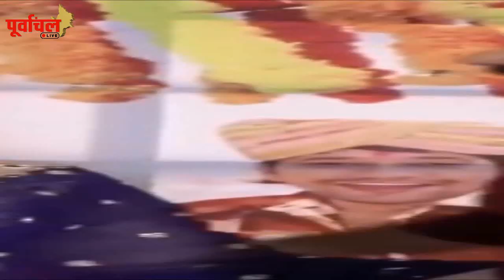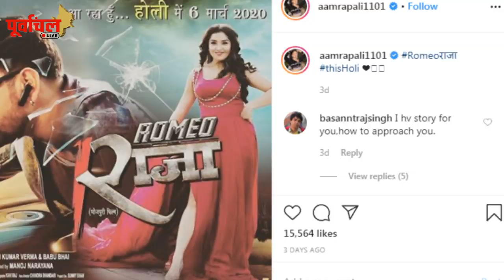अब पवन सिंह और अक्षरा से भिड़ेंगी एक्ट्रेस आम्रपाली दूबे?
अब पवन सिंह और अक्षरा से भिड़ेंगी को तैयार एक्ट्रेस आम्रपाली दूबे? जानने के लिए देखिए ये वीडियो